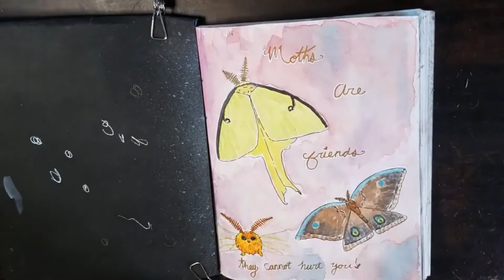Painting a page in my sketchbook - Moths!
I have been working on a few detailed commissions lately, and so I had the need to paint something just for me; something that was ok if I messed up! I decided to paint a page in my sketchbook dedicated to an animal I feel is misunderstood. Moths! These beautiful nighttime butterflies seem to somehow spark fear in many, and I instead wanted to paint the beauty of those creatures.

Materials used
Strathmore mixed media sketchbook
HIMI gouache